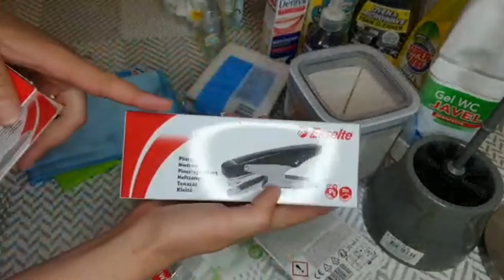ACTION 100% petit prix a connaître. comment faire des économies😱💳💸